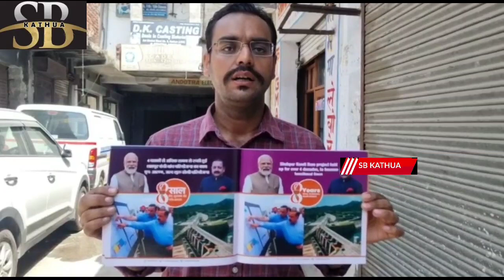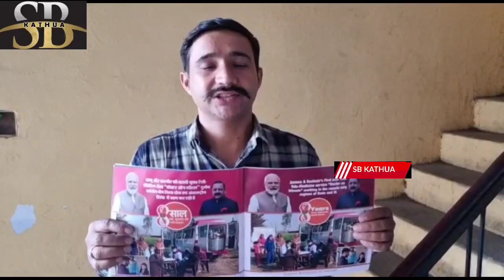केंद्रीय मंत्री डॉ. जितेंद्र सिंह के कार्यकाल के आठ वर्ष में करवाए गए विकासकार्यों का रिपोर्ट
कार्ड के बारे में जानकारी देते कार्यकर्त्ता